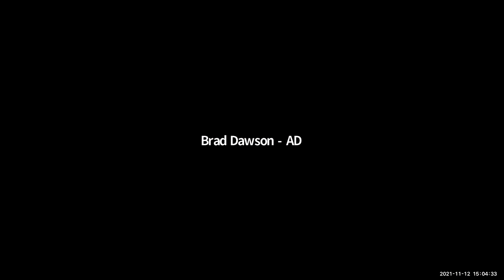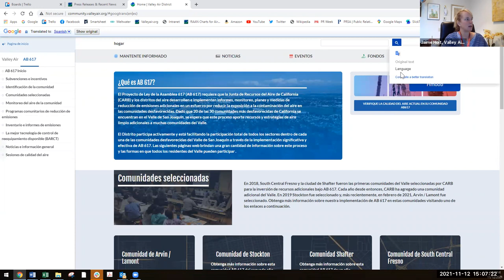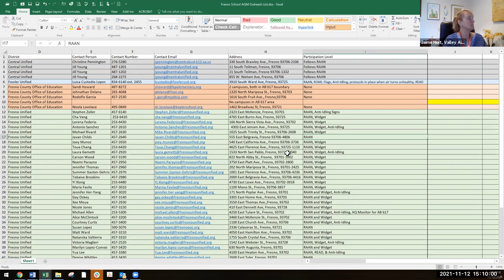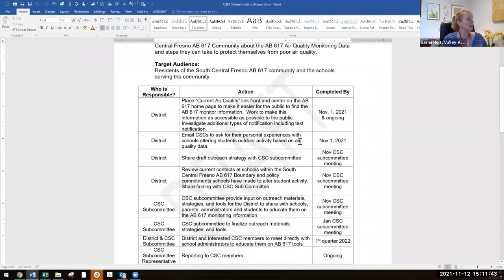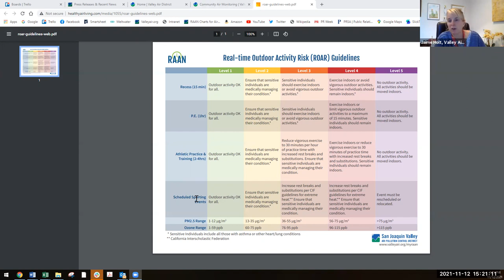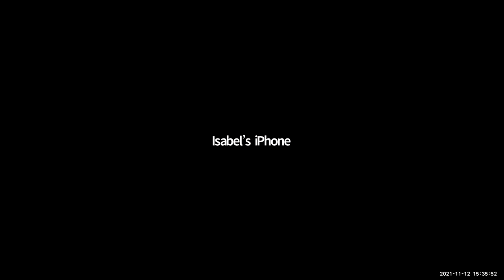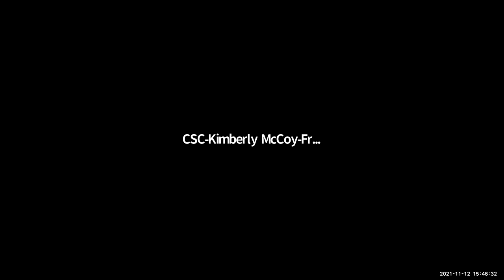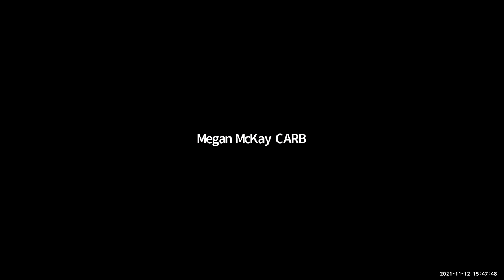Fresno CSC: Air Monitoring/Outreach Subcommittee Meeting | November 12, 2021